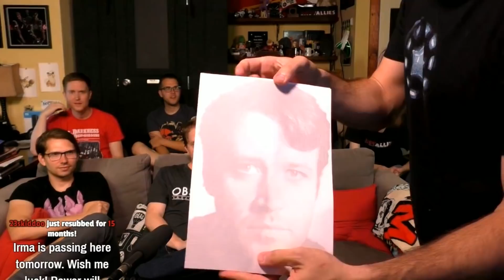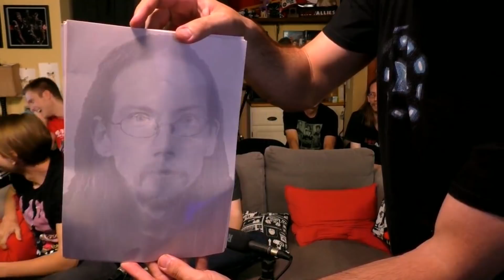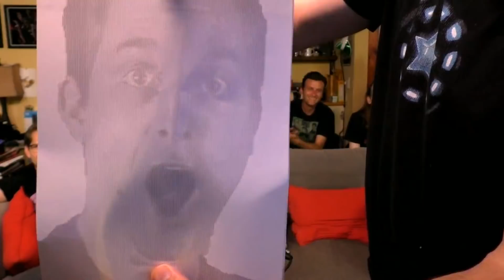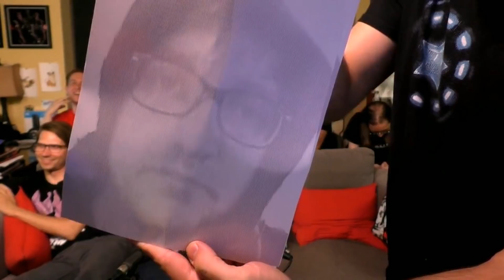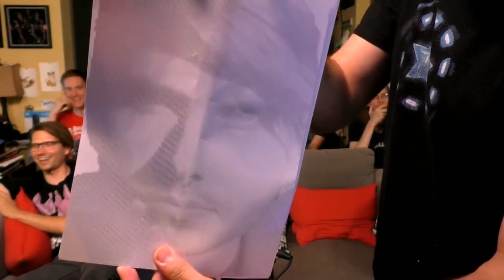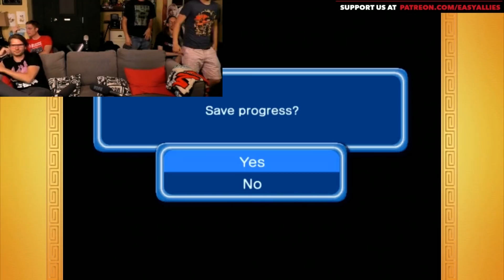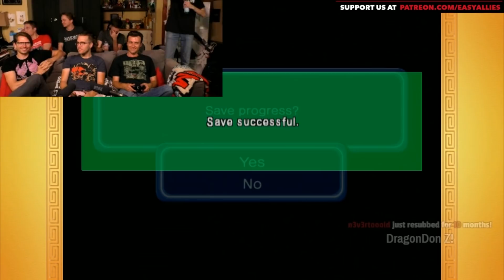Best Of Easy Allies - 2017-36 - I Must Confess I Still Believe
Week 36, 2017 (Sep 3-9).

If you are only here for the Best Of Easy Allies content, and are not already a patron of theirs, please support them first, these videos would not exist without them.